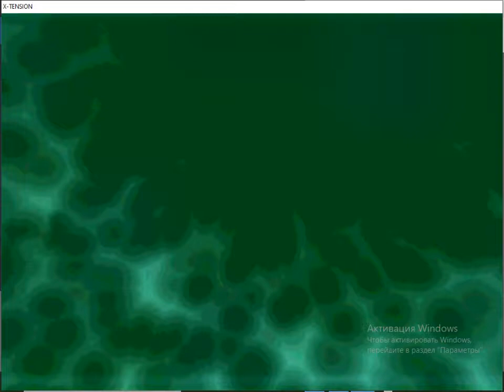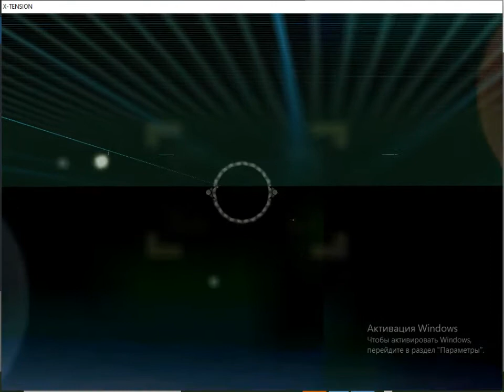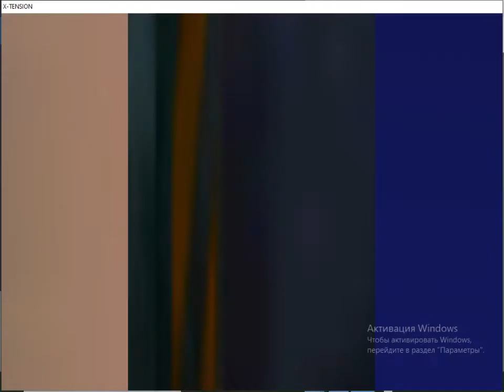X: Tension | Found a pirate base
In this video about X: Tension game (2000) made by Egosoft, I show you how I encounter a pirate base and a bunch of pirate ships within Split territory. Enjoy!